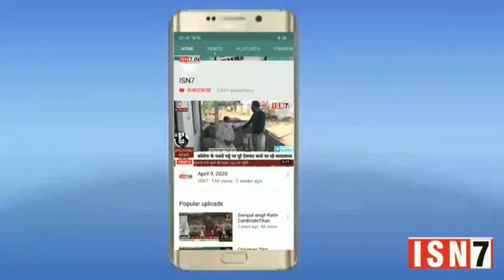संवाददाता फरीन की खास रिपोर्ट....,,.ISN7